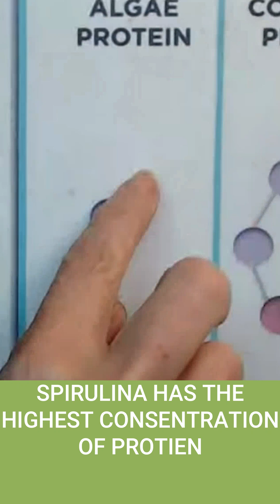Algae and your health (part 1)